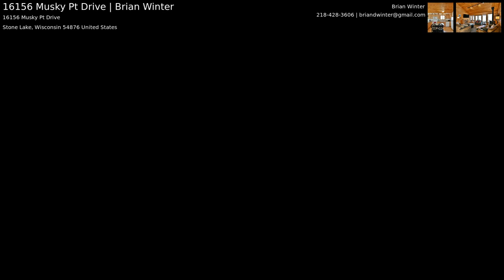Stone Lake, Wisconsin Vacation Home Rental | Lodging on Big Sissabagama near Hayward, WI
4 Bedroom 2 bathroom Lake Home on Big Sissabagama close to Stone Lake, WI
Enjoy the stunning lake view from the screened in back porch that extends across the entire length of the home! This chalet style 4 bedroom 2 bathroom log sided home is nestled down a private dead end road. Featuring a large open concept kitchen with all the amenities, large bedrooms, a spacious great room, and game room. The great room offers an extra large flat screen TV, ample seating, and cozy stove fireplace. The basement game room features fun for all! Game table, foosball, flat screen TV and electric fireplace. Laundry onsite and extra refrigerator for ample food storage. The home also has high speed internet/WIFI.

The outdoors feature a covered wrap around deck for grilling , expansive walk out patio, and ample space for yard games as well as a custom fire pit. Plenty of space and amenities for the entire family and more!

Big Siss!! Enjoy fishing in this crystal clear class A musky lake. Big Sissabagama lake is 890 acres and is crystal clear all year. You can catch huge crappies, blue gills, small and large mouth bass and trophy musky. Big Siss has a wonderful sandbar to boat to. Great for small children to swim and play. There is also an exclusive popular restaurant on the lake with a great Friday fish fry.

Looking for a Winter Getaway? This unique property is very close to ATV/Snowmobile trails, hiking and cross country ski trails. You can snowmobile from your front yard.

Stone Lake is only 4 miles away and features a charming wine martini bar, craft beer and coffee bar, antique shops, walking trails and more! Stone Lake also hosts the annual Cranberry Fest the first Saturday in October which has grown to attract large crowds and tons of fun! The property is also conveniently located less than 20 min from both Spooner and Hayward. Hayward features canoeing down the Namakogen river and many other bars, restaurants and activities. Hayward also has the very famous Birkie, Musky Fest and the world championship Lumberjacks.

You will love staying in this rustic yet beautiful getaway. Enjoy the wonderful privacy and views this home has to offer with the convenience of wonderful bars, restaurants, and activities a short distance away.